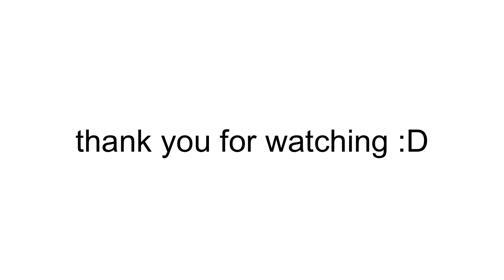GAMING with the KALETAS - EPISODE 1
Welcome to the chaos! More videos to come :)

I hope you enjoyed the first "Gaming with the Kaleta's" video! Lemme know whatchu thought about it in the comments!!!